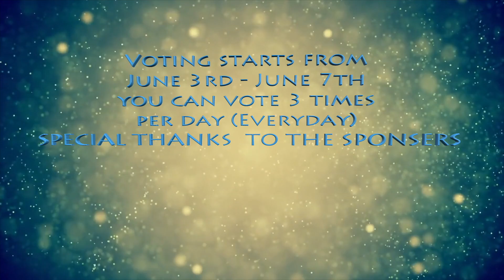BACK ON YOUTUBE AFTER 5 YEARS